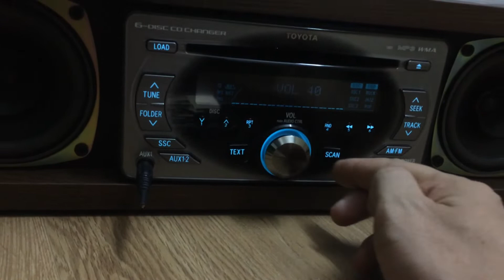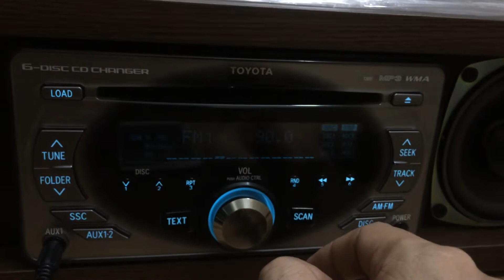Chỉ có dân chơi, đam mê, thì phục vụ họ sướng và nhanh gọn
MỌI NGƯỜI NHỚ XEM VÀ BẤM NÚT ĐĂNG KÝ KÊNH SƠN LOA AUDIO 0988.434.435 NGAY BÊN GÓC PHẢI  MÀN HÌNH VÀ NÚT CHUÔNG ĐỂ NHẬN ĐƯỢC THÔNG BÁO CÓ VIDEO MƠI NHẤT VƯA ĐĂNG

ỦNG HỘ KÊNH ĐỂ E RA THÊM NHIỀU VIDEO CHIA SẼ TƠI MỌI NGƯỜI CÙNG ĐAM MÊ.